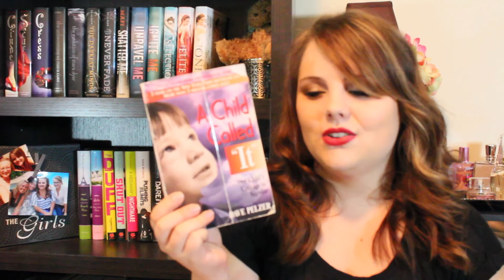Reader Problems Tag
Let me know what problems you struggle with as a reader in the comments below!